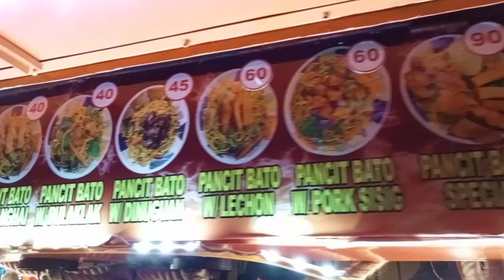Famous Street Food Pansit Bato ni Kuya Mike sa Muñoz Quezon City